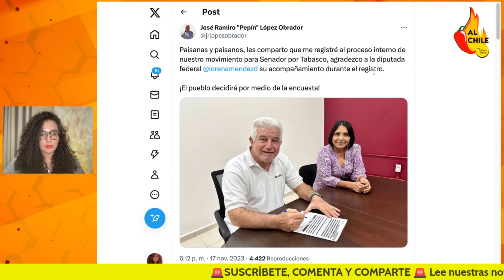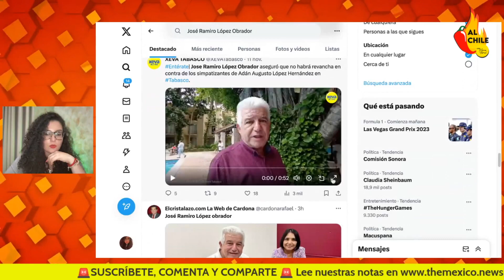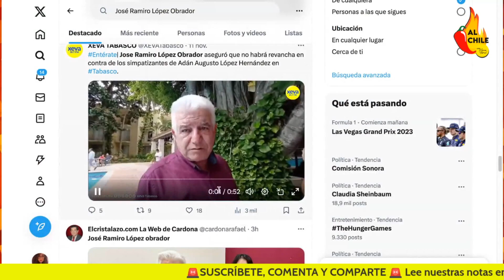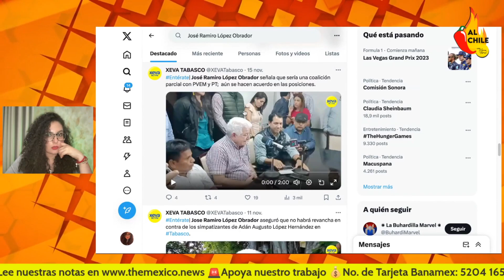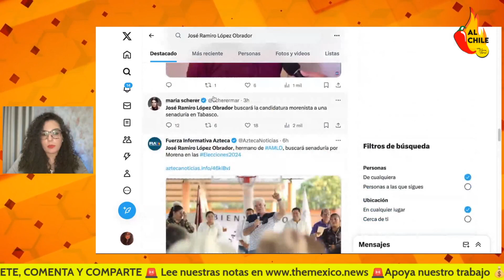Hermano de AMLO regresa a la política, se lanza de Senador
En este video vamos a hablar sobre el hermano del presidente López Obrador que se acaba de lanzar al senado en Tabasco después de años de no ocupar un cargo como tal.